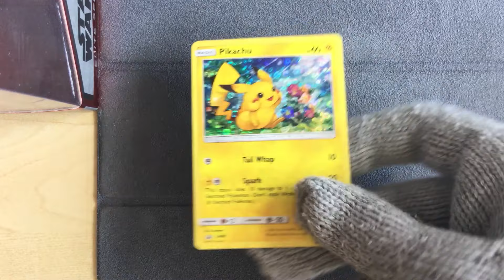Pikachu SM86 - Pokemon Fruit Roll Up Promo Card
Pokemon Fruit Roll Up Promo Card
Pikachu SM86
The holo effect is amazing